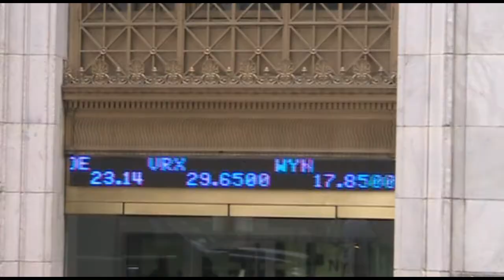Corporate Profile interviews Nikki Milavec, Co-Owner of MilavecHakimi Art Gallery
Corporate Profile interviews Nikki Milavec, Co-Owner of MilavecHakimi Art Gallery - talking about Art as an alternative asset